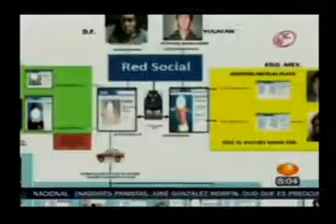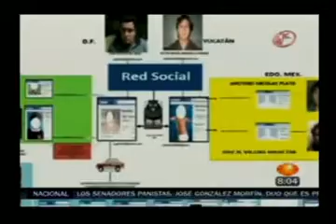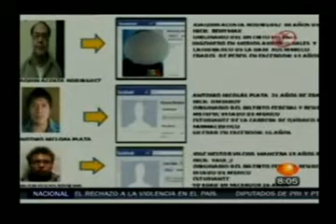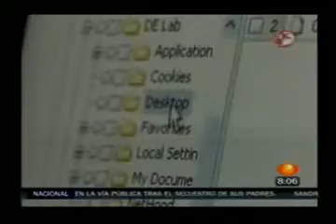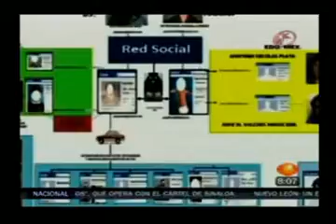Capturan banda dedicada a la pornografía infantil